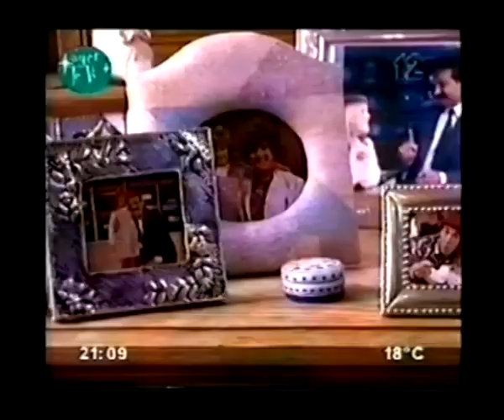Spots Institucionales de Teledoce (1962-2013)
Este vídeo contiene alguno de los spots institucionales que hicieron historia no sólo en la pantalla de Canal 12, sino en la televisión uruguaya. Espero que les guste.

Opinión personal: El spot del verano 2011/2012 muestra la decadencia a la que ha llegado el canal en poner figuras argentinas.